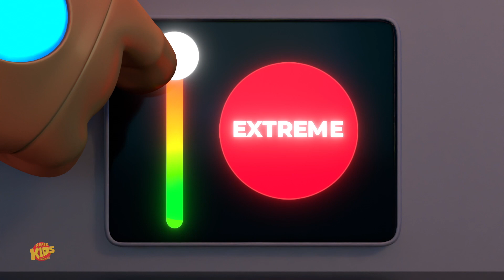Shoot The Bear + Funny Prank Videos for Children by Super Kids Network